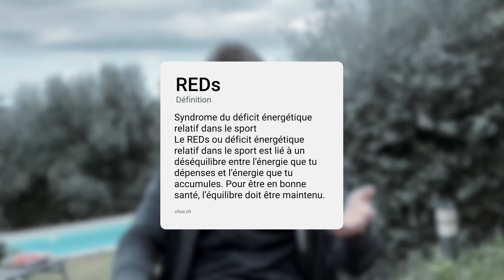1 mois sans sport... REDs, sur-entraînement ?... Je vous raconte tout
Je tenais à vous raconter un peu ce qui m'arrive en ce moment et que je n'ai pas vraiment détaillé sur les réseaux.